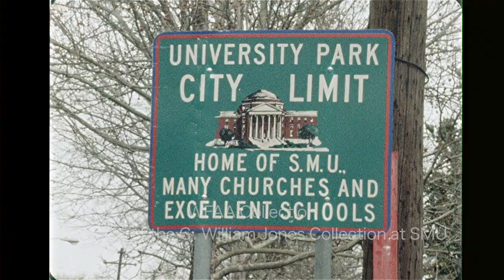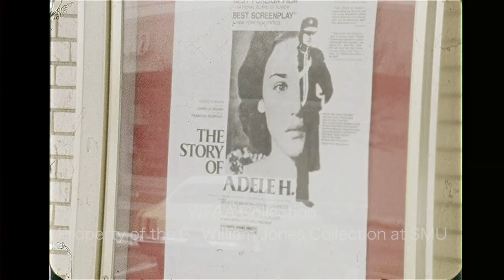Adult Movie Theaters in Highland Park, Dallas 1976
From our WFAA Newsfilm Collection: a look at the controversy surrounding two University Park theaters: the Preston 2 and the Fine Arts. May 1976.